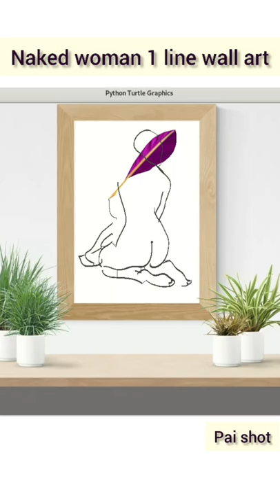Naked woman 1 line wall art using python